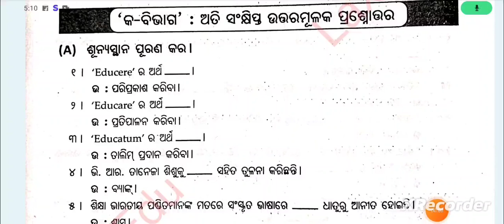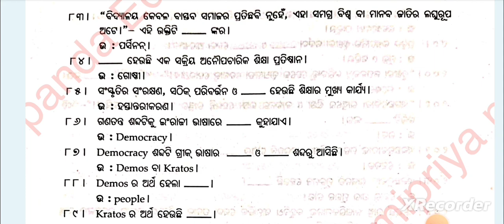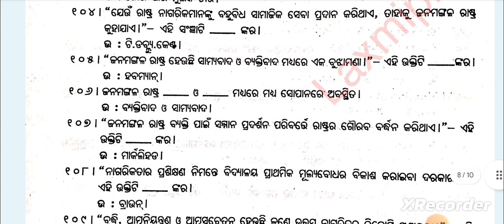Education and Society|+3 2nd Semester Education Hons Core-3|Unit-1|1 Mark Q & A|Part-1